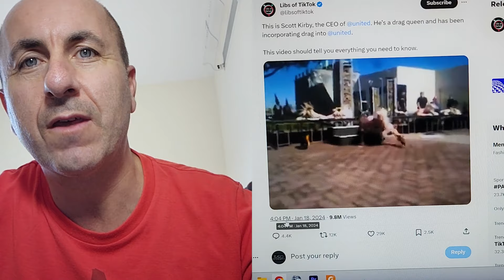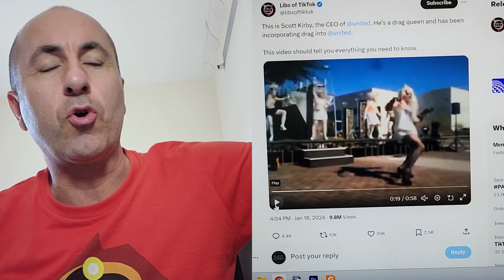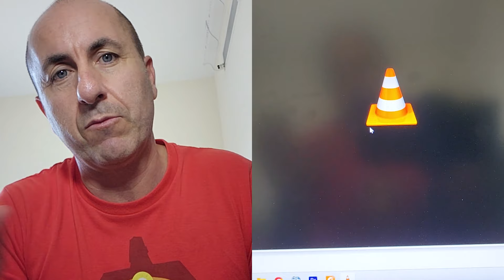Compagnie aeree sempre più woke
Oggi vi parlo di due compagnie aeree. Dai balletti in parrucca del direttore generale della United Airlines alle pubblicità super inclusive della Virgin.